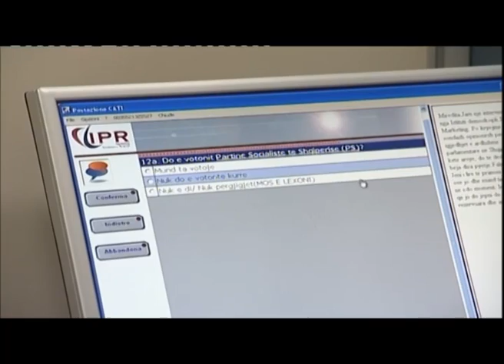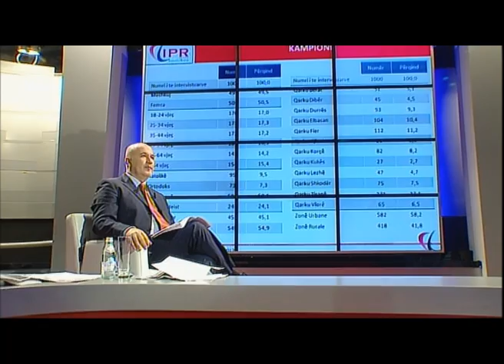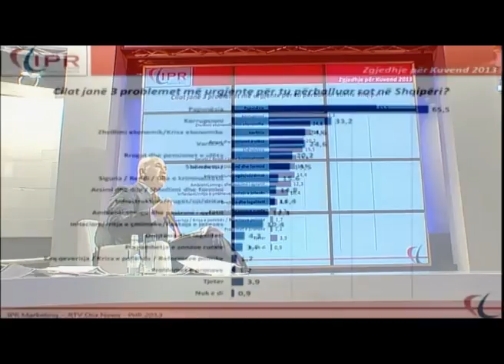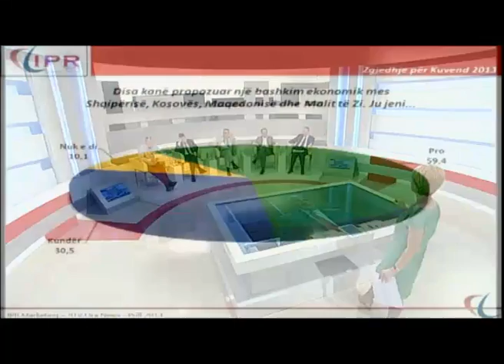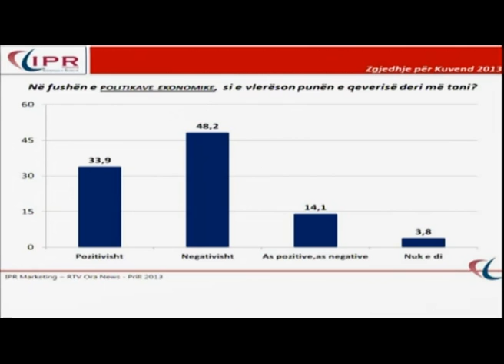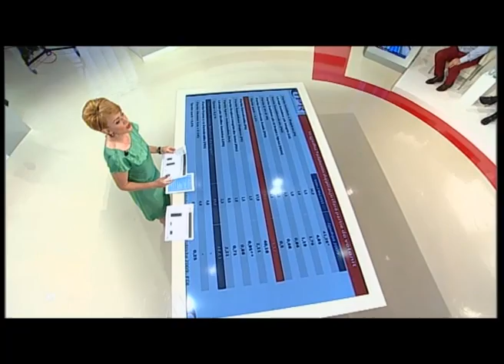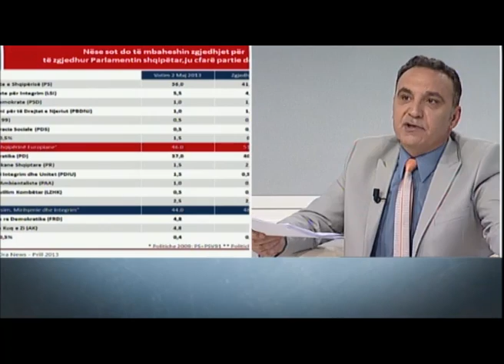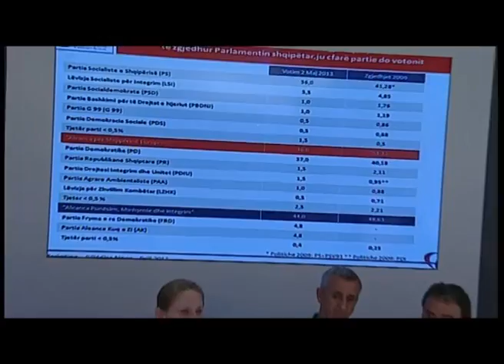tonight ilva tare sondazhi